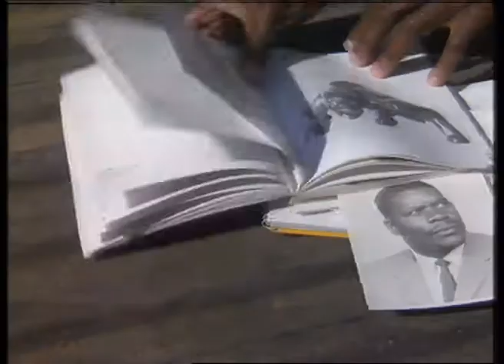Lucas Sithole's Funeral